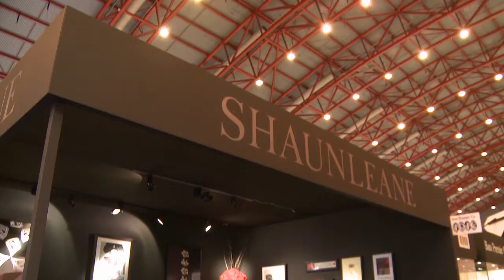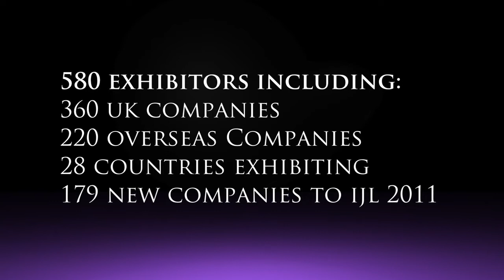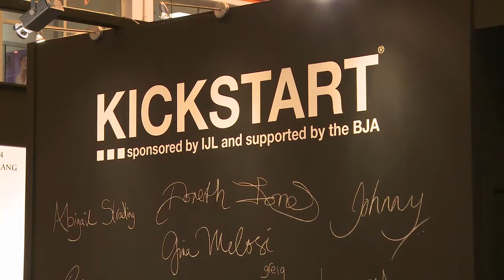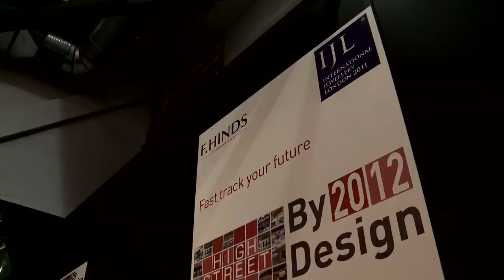IJL 2011 Show Video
Celebrating the most talented, innovative British and International jewellery designers, wholesalers and manufacturers, International Jewellery London is the UK's most established, premier, jewellery focused trade only event.